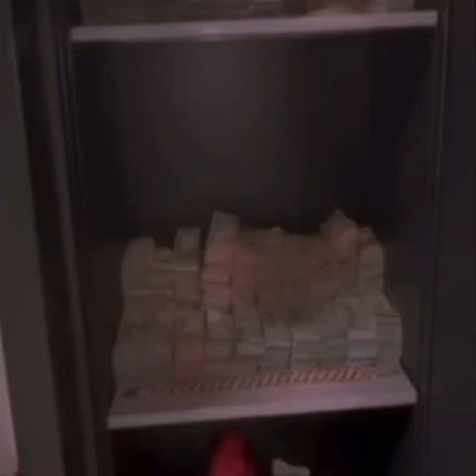lilbubblegum feat. letoa - AF2 [prod by shenrxn]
AESTHETIC EDIT VIDEO 🥶